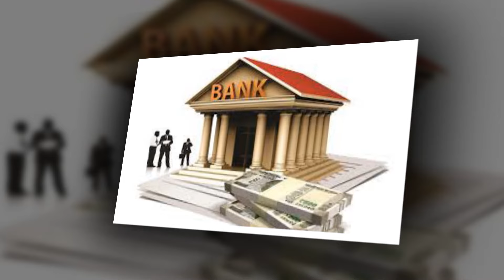எளிமையாக தீர்வை தரும் கோவில் | Astrology in Tamil | Temples in India | Manicka Vinayagar Temple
எளிமையாக தீர்வை தரும் கோவில் | Astrology in Tamil | Temples in India | Manicka Vinayagar Temple#nellaikvasanthan

for more astrology videos